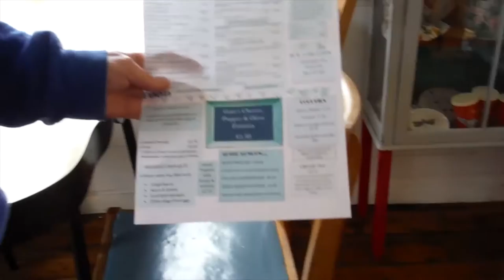Family cruise day 3. Another day spent in Tollesbury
No sailing this week I'm afraid. It is a family holiday after all and its not just about sailing is it Ian!